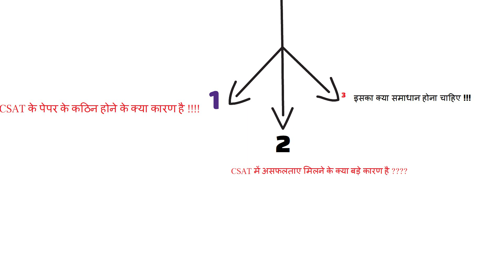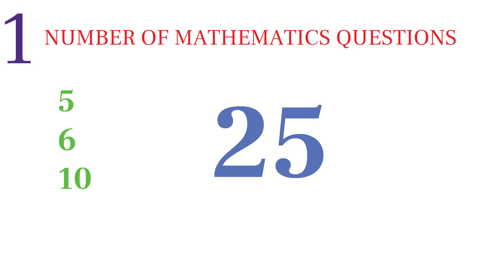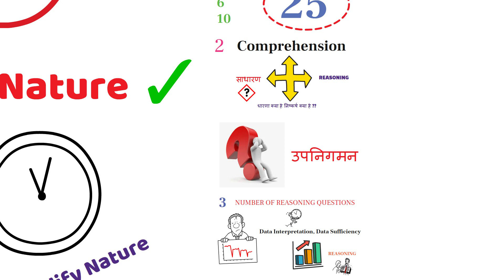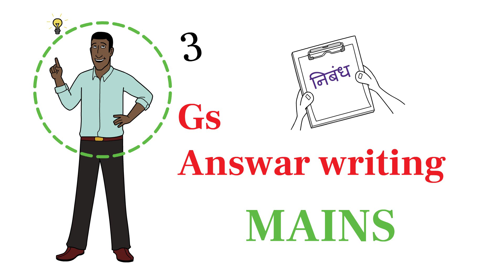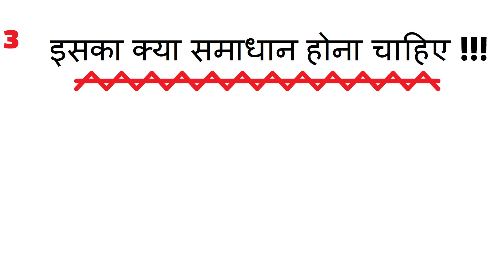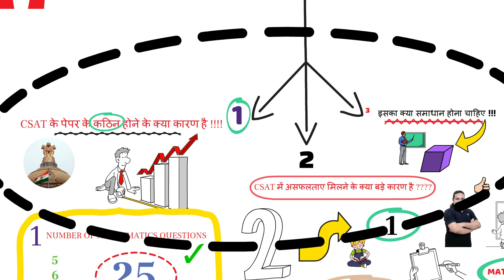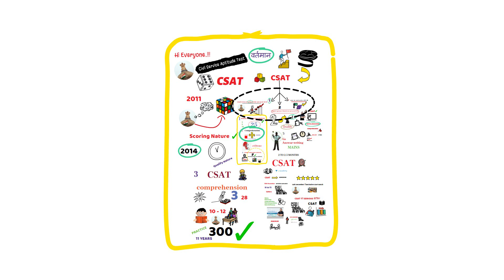CSAT और उसकी चुनौतियां | Madhukar Kotawe